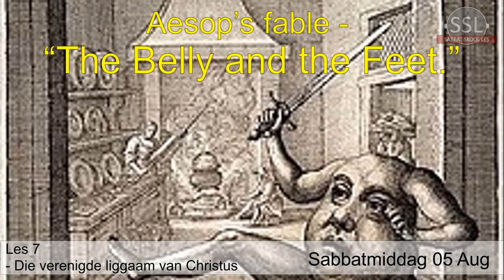Sabbatmiddag 05 Aug